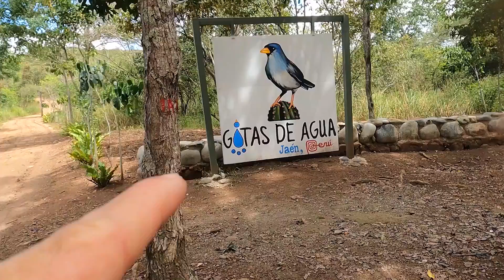GOTAS DE AGUA -GOTAS EXTREME- DEPORTE EXTREMO JAÉN.